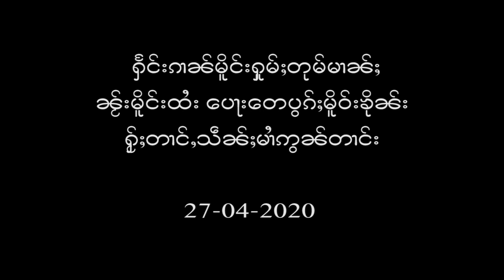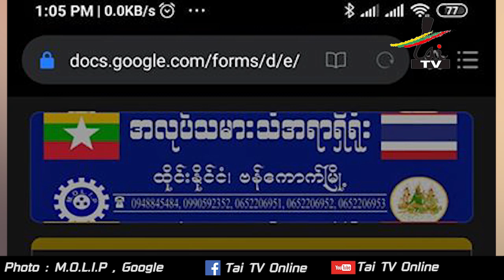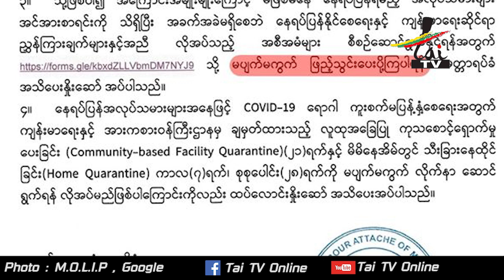ႁႅင်းၵၢၼ်မိူင်းႁူမ်ႈတုမ်မၢၼ်ႈ ၼႂ်းမိူင်းထႆး ပေႃးတေပွၵ်ႈမိူဝ်းၶိုၼ်း ႁႂ်ႈတၢင်ႇသဵၼ်ႈမၢႆဢွၼ်တၢင်း